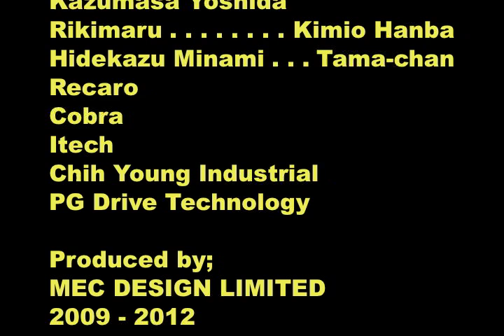４WD History.mov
４WDの電動車いすの製作の3年間の歩みです。実走を繰り返しながら少しずつ進化していきます。
This is 4WD Wheelchair development story. It took 3 years to get the latest model,